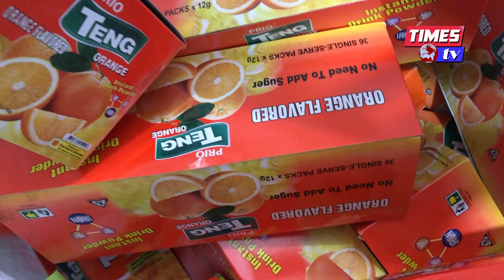ভেজাল পণ্যে সয়লাব বিয়ানীবাজার, ভোক্তার অভিযান ও জরিমানা আদায়